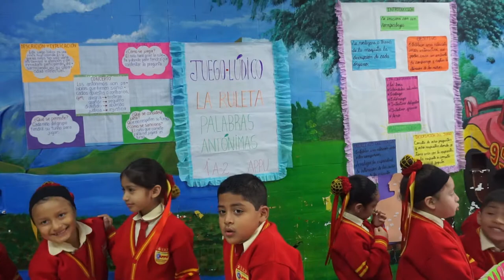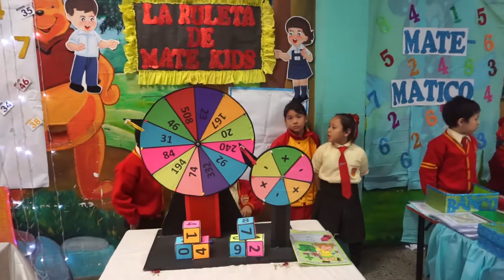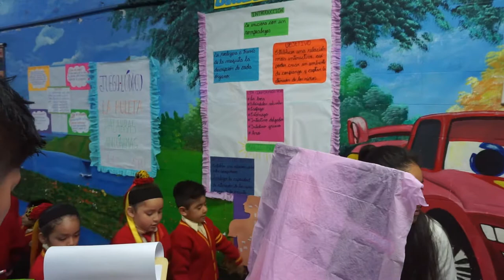Feria De Juegos Lúdicos APPU 2019_1er Grado de Primaria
Lo niñitos se lucieron